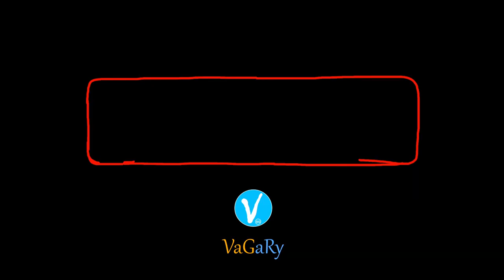If you want to become successful in life, change your MINDSET | Les Brown Motivational Speech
If you want to be successful, change your MINDSET | Les Brown Motivational Speech

Speaker: Les Brown, American Motivational Speaker